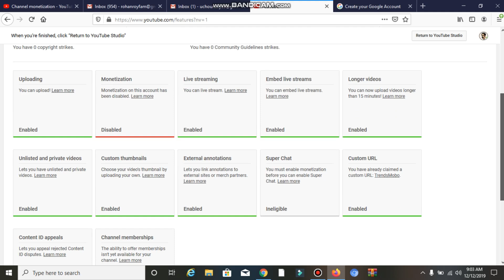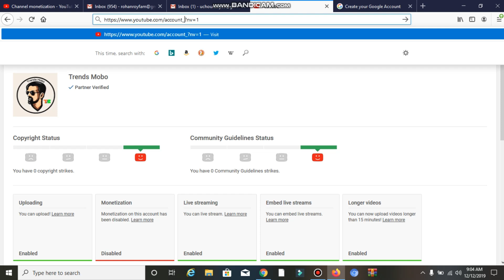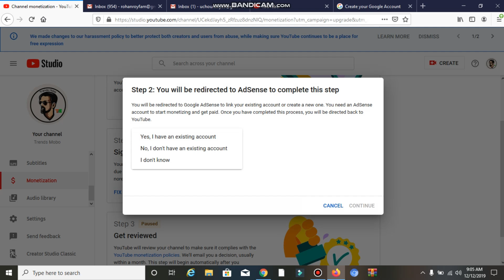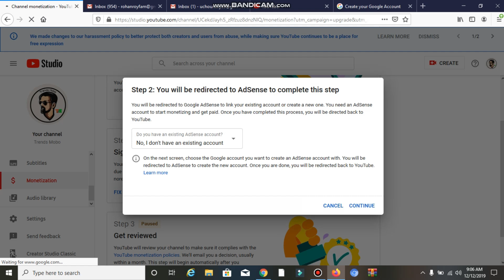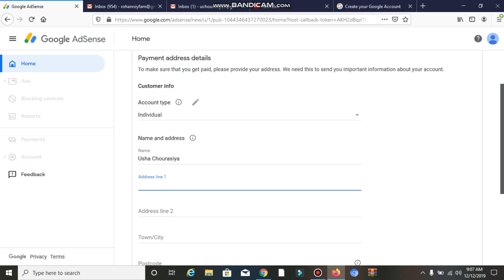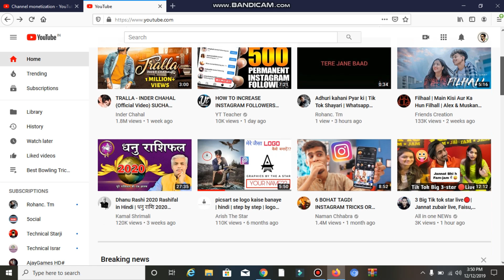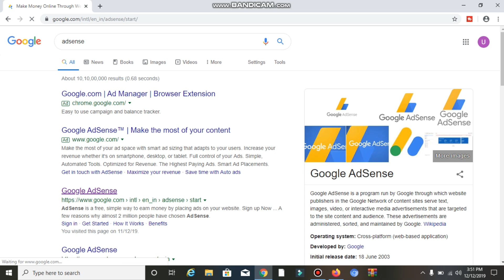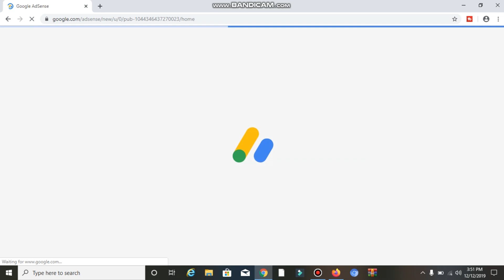Live Proof | How to re enable disable AdSense Account | You Are Not Eligible For Monetisation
Topic Cover:-
1- How to re enable disable AdSense account
3- How to re enable disabled adsense account on Youtube
4 - Re Enable disable adsense account
5- You are not eligible for monetisation
6- Monetization has been disable

My second Camera

My second Mobile

My light setup

Follow ON :-